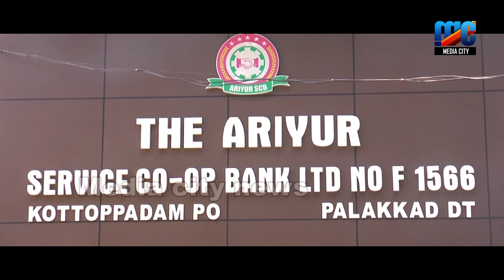വടക്കുമണ്ണം മഖാം ഉറൂസിന് പതാക ഉയർത്തി ,,ഞായറാഴ്ച സമാപനം ,,,